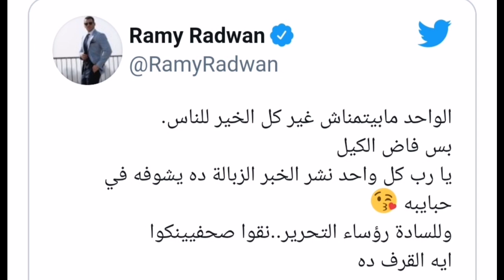فنانةمشهورة أعلنت وفاة دلال عبد العزيز 😭ورامي رضوان يصدر بيان شديد اللهجةوحالة ياسمين عبد العزيز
عائلة لال عبد العزيز  توضح حقيقة وفاتها وتهدد الصحف الصفراءوتصريح شقيق ياسمين  عبد العزيز  بحالتها
أكد وائل عبد العزيز أن شقيقته الفنانة ياسمين عبد العزيز حالتها مستقرة، وسوف تغادر المستشفي الذي تتلقي العلاج فيه قريبا.

وقال وائل عبد العزيز، عبر حسابه على مواقع التواصل الاجتماعي، اليوم الجمعة: "أنا عايز اشكر كل الجمهور الكبير ده من مصر والوطن العربي على اهتمامهم وحبهم لياسمين ودعاهم في أيام مفترجه وعايز اشكر كل نجوم وكبار رجال الدولة في مصر والوطن العربي اللي اتصلت أو جت حقيقي حب كبير لبنتي وأختي".

وكان الفنان أحمد العوضي زوج الفنانة ياسمين عبد العزيز، طمأن الجمهور على حالتها الصحية، إثر تعرضها لوعكة بعد إجرائها عملية جراحية، مناشدا جمهورها ومحبيها الدعاء لها بالشفاء العاجل
نشر الإعلامي رامي رضوان، عبر صفحته على موقع التواصل الاجتماعي الشهير "فيس بوك"، بوست يوضح فيه مقصده من البوست الذي هاجم فيه جميع من نشر خبر إشاعة وفاة الفنانة دلال عبد العزيز.

حيث قال:"للتوضيح ما ٱعنيه بـ"من نشر الاشاعة"..اي النشر الصحفي فلا يمكن ان الوم الناس.. ولو ان بعضهم بذكاء دخل على صفحة حسن وصفحتي للتأكد".

وأضاف: "‏انما الصحفي..ألف باء عمله التحقق والتأكد من أي خبر من خلال عدة مصادر.. فما بالكم لو خبر يمس حياة بشر؟!
بل ويمس أسرة تعاني وتمر بشدة لا يعلمها الا الله على مدار أكثر من ٣ أشهر.. وزاد الأمر قسوة فقدان عزيز جدا".

وتابع: "ورغم ذلك.. الدعاء لم يكن من قلبي.. بل رد فعل انفعالي، ‏فلا يسعدني ابدا ان يصيب اي انسان مكروه مهما كان، ‏وربنا يدي كل انسان على قدر نيته وأفعاله".

وسبق ونشر الإعلامي رامي رضوان بوست ينفي فيه وفاة الفنانة دلال عبد العزيز، حيث قال:" الواحد مابيتمناش غير كل الخير للناس،بس فاض الكيل يا رب كل واحد نشر الإشاعة الملعونة دي يشوفها في حبايبه، وللسادة رؤساء التحرير..نقوا صحفيينكوا..ايه القرف ده

بدأت شائعة وفاة الفنانة دلال عبدالعزيز، في الساعة الواحدة والربع صباح اليوم، على حسابات عدد من الفنانين على «فيس بوك»، مما استدعى تدخل الإعلامي رامي رضوان لنفي الأمر، وترصد «الوطن» هذه الوقائع

تايم لاين

 1:15 صباحا.. انتشرت شائعة على مواقع التواصل الاجتماعي وبعض المواقع الإلكترونية عن وفاة الفنانة دلال عبدالعزيز

1:17 ياسمين صبري تنشر عبر «فيس بوك»: «وفاة الفنانة دلال عبدالعزيز عن عمر يناهز 61 عاما».